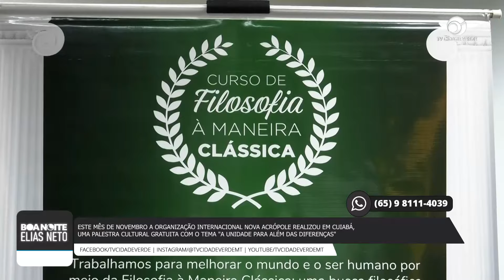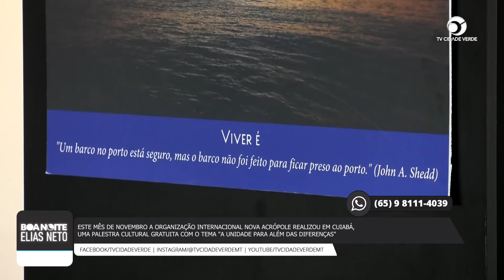BOA NOITE ELIAS NETO 26 11